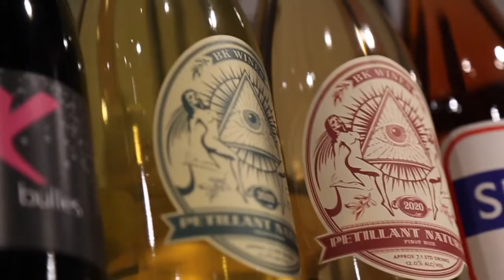2/28 Torrens Street, Braddon listed.by Holly Komorowski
braddon.vibe
It's hard to not get caught up in the Braddon lifestyle vibe.

The buzz of people is everywhere. Spilling out from yoga, Pilates and Hiit in the early hours, coffee shops coming to life as the sun rises over the Mount Ainslie Region and Lonsdale Street a melting pot of boutique shopping, food and wine, the streets are alive from dawn til dark.